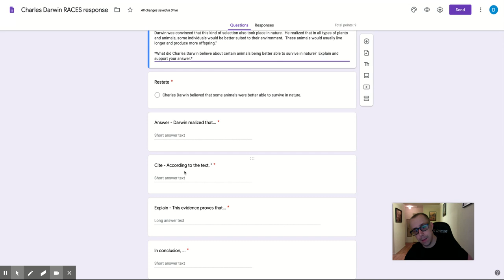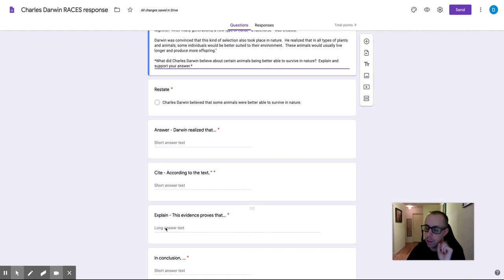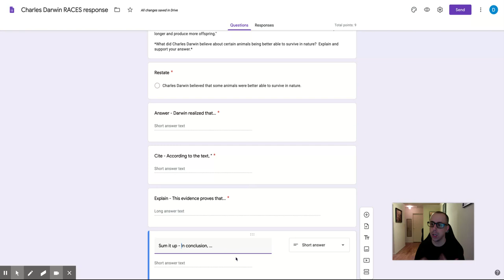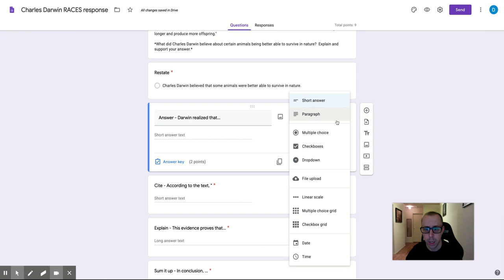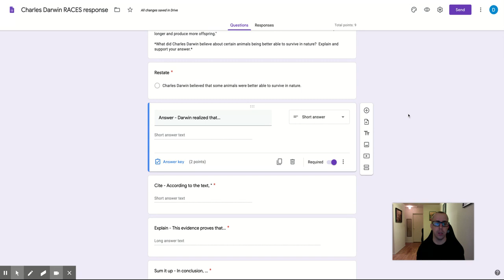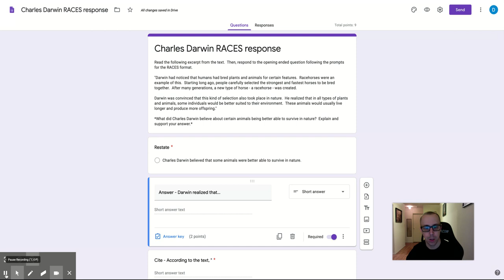Charles Darwin RACES response - Google Forms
Darwin RACES response